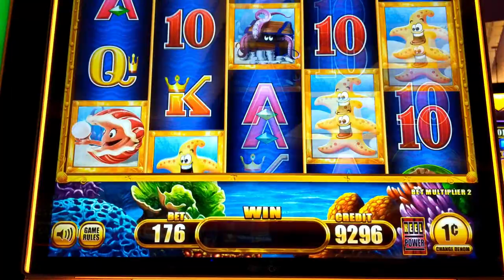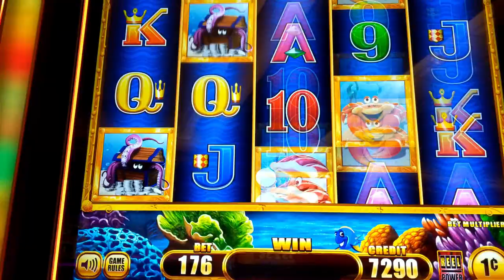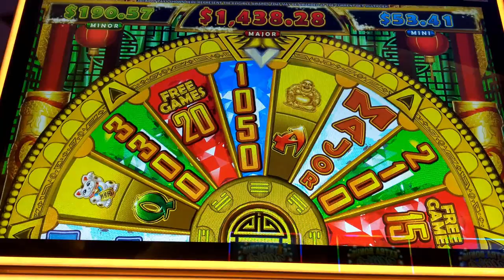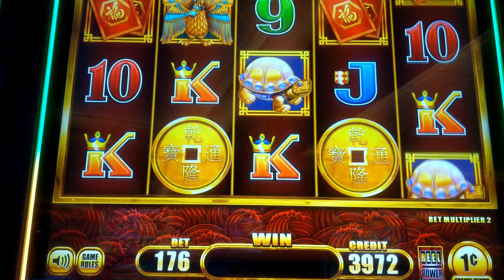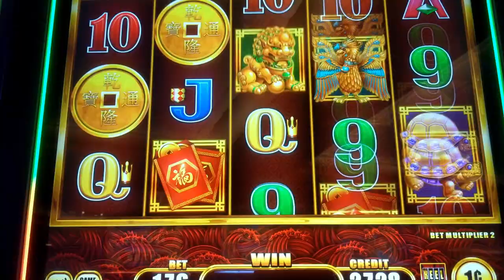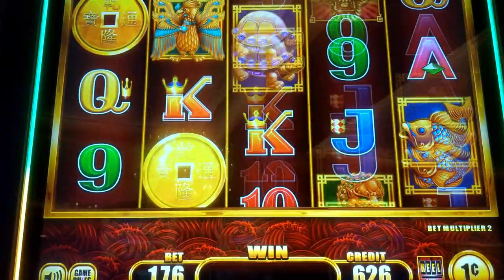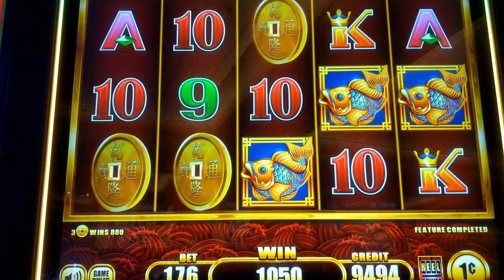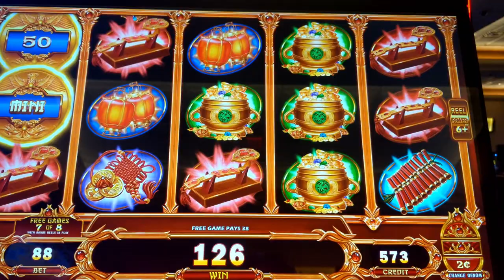RISING JACKPOTS ⭐Whales of Cash Rising | 5 Dragons Rising⭐ (Free Spins)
These NEW RISING JACKPOTS *Whales of Cash Rising* | *5 Dragons Rising* leave a lot to be desired from what I've seen on them so far it's all bad the line hits just aren't their and the feature doesn't appear to come around very often maybe i'm just having bad luck with them but come on pay a man!! enjoy!!

 The Rising Series introduces a refresh to three classic Aristocrat brands: Whales of Cash, Pompeii & 5 Dragons. Fully utilizing the size of the portrait display, players will experience the jackpot chase through the implementation of metamorphic triggers, Choose your Volatility Free Games & more.